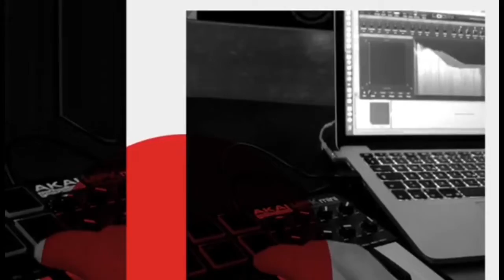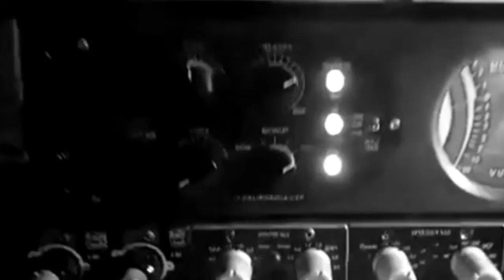DJ Little Maze Feat.Ivorrie & ZZ Amparo - Let It Drop ( Vancaniga Melodic Techno Remix )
△ Music:  DJ Little Maze Feat. Ivorrie & ZZ Amparo - Let It Drop ( Vancaniga Melodic Techno Remix ) △

△ Genre: Deep- und Tech-House △
△ SUPERVISION: Leeloop Records △
2022